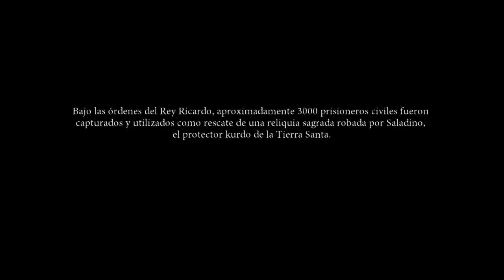Inferno gameplay xbox 360 parte 1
Dexter Santiago